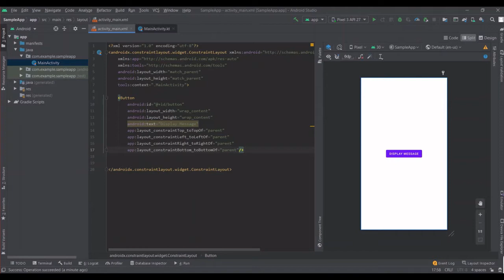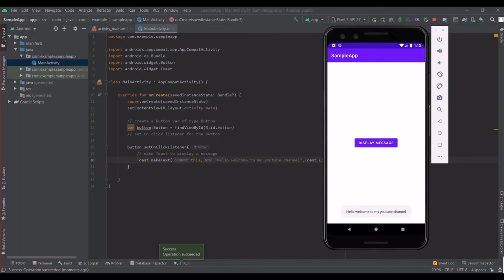Display message on button clicked using Toast in Kotlin | Android Studio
This video is another video of Android series going on.
This video contains how to make a Toast in kotlin and display a message when button is clicked .